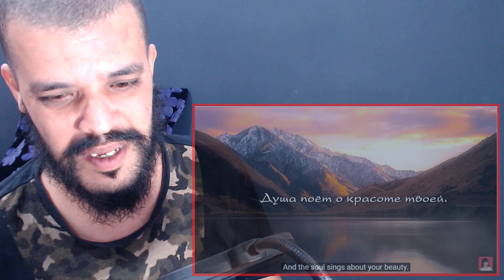Diana Ankudinova – Tajikistan (Studio sound) (Official Lyrics Video) REACTION DZ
ردة فعل مسلم Muslim reaction

My Full Name : Ferah Samir
My adress : Chlef / Chettia Zone10 n539
zip code : 02007